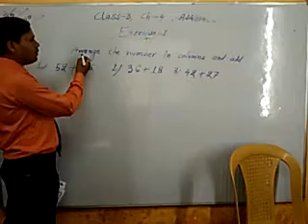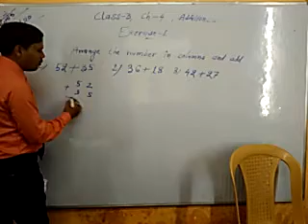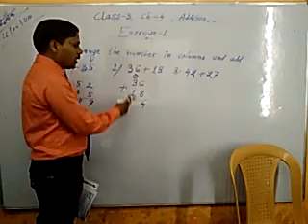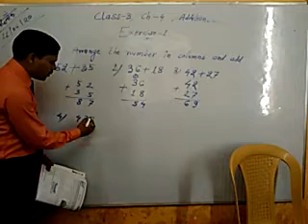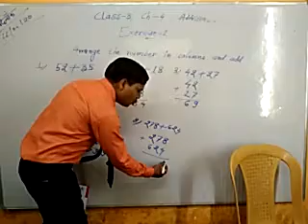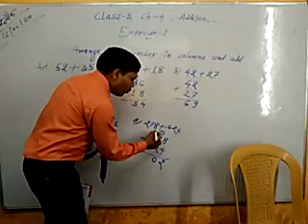Class 3 Math Chapter 4 Ex 1